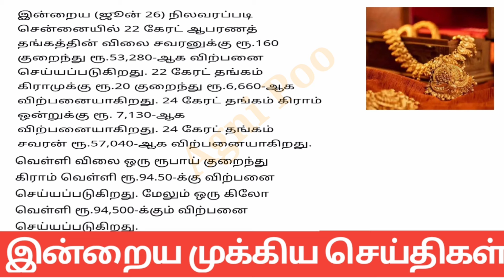காலை 10 மணி செய்திகள்|27-06-2024|Afternoon headlines news|Mukkiya Seithigal|Stalin news|Today news